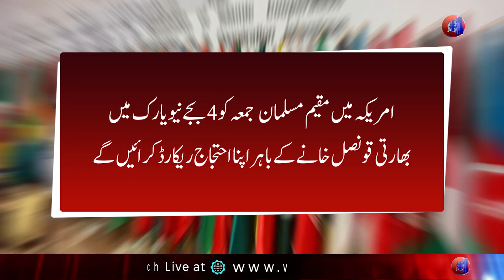Muslims of America will hold protest on Friday out side of Indian Consulate Against Blasphemy.